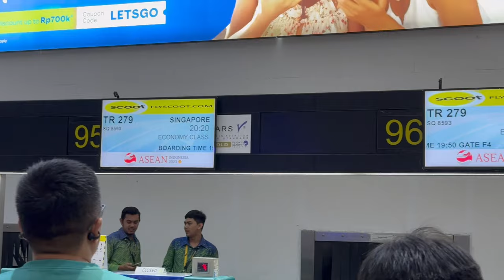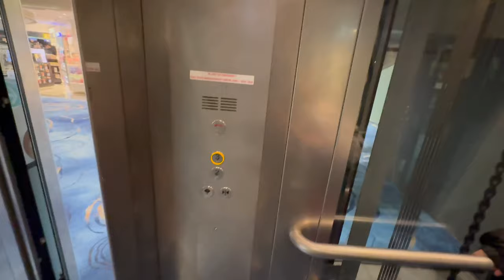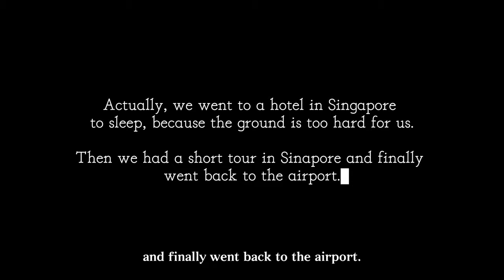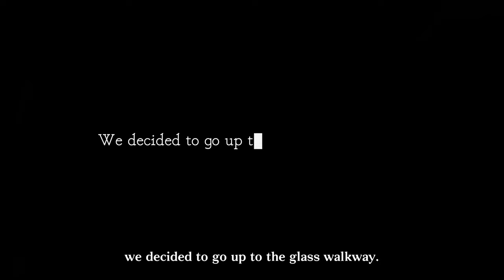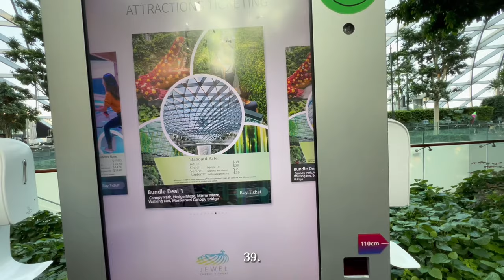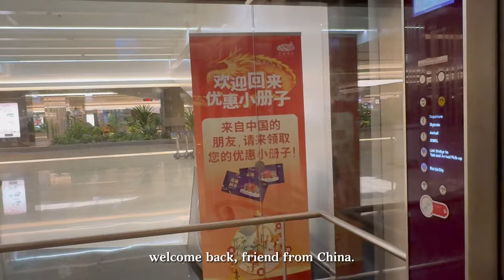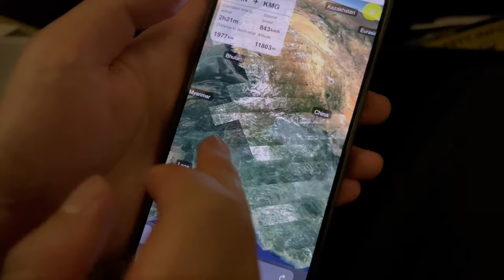How about Indonesia and Singapore airports? We spent two days in airport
We flew from indonesia to kunming, and transfer in singapore for 22 hours, so we nearly spent 2 days in the airport. This vlog shows something interesting on our way home in the airport. Hope you like it~

0:15 intro
1:04 go to the Indonesian airport
2:40 go to the lounge to have a rest
3:20 waiting for boarding and talk about indonesia
6:00 arriving in Singapore airport
8:28 look for a place to stay overnight
9:41 find a rest room
10:41 sleep on the ground
12:34 finally decided to find a hotel
12:55 the second day in the airport
14:12 reached the jewel waterfall in the center of changi airport
15:33 go to the glass walkway on the 5th floor
19:00 the tickets too expensive so we returned to the first floor
21:11 mama-phus dance
22:02 go through the ticket gate
23:20 old watch “stole” candy
24:30 waiting in the beautiful boarding gate and talked about things and people we met
27:06 go to the airplane
27:30 talk about going back home